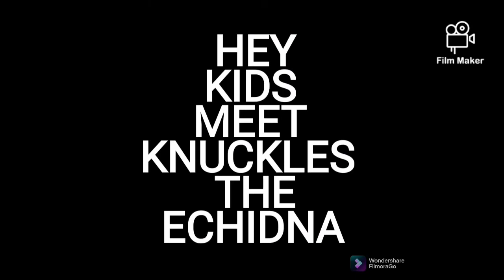SONIC TAILS KNUCKLES AND SHADOW WILLY WONDERLAND